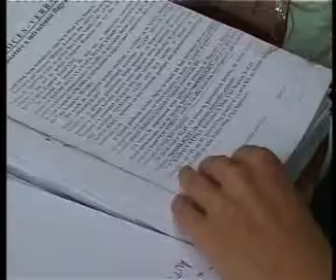Reactii fonduri UE 21 mai 2012 + problema POSDRU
IONEL BLĂNCULESCU - analist, GHEORGHE BOERU - consultant fonduri europene si SULFINA BARBU - fost ministru al Muncii isi exprima opini despre problema fondurilor UE